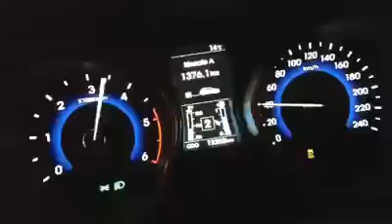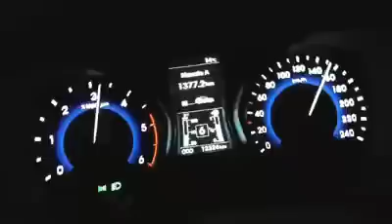Hyundai i30 hızlanma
Hyundai i30 1.6 crdi 136 HP 7 ileri DCT
şanzıman stage1 chip tuning..
136 HP 300 NM UP TO 165 HP 350 NM.